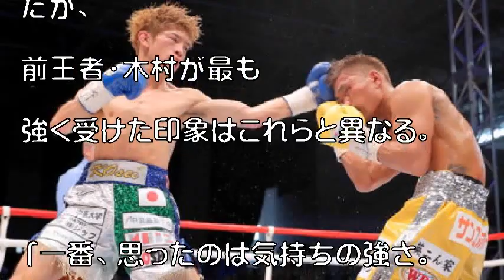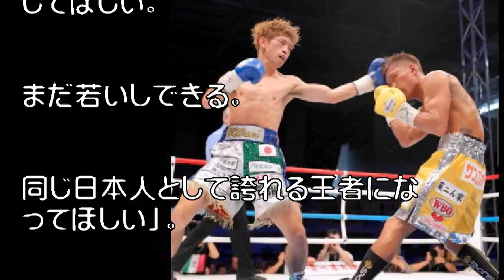【田中恒成ＶＳ田口良一 世界戦平成最後の日本人対決】‹下›木村翔、恒成は気持ちが強い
１８年９月、木村を判定で下して王座奪取。３階級制覇を達成した田中（左）

　◆プロボクシング▽ＷＢＯ世界フライ級（５０・８キロ以下）タイトルマッチ１２回戦　王者・田中恒成―同級４位・田口良一（１６日・岐阜メモリアルセンターで愛ドーム）

 　スピード自慢、テクニシャン、エリートなど田中を表する言葉は数多い。だが、前王者・木村が最も強く受けた印象はこれらと異なる。「一番、思ったのは気持ちの強さ。

日本人同士って意地の張り合いが出るんですよ。他の試合とは違う」。後に２０１８年度の世界戦年間最高試合に選ばれた壮絶な打撃戦。拳を交えたことで田中の強さを知った。

引用:【田中恒成ＶＳ田口良一　世界戦平成最後の日本人対決】‹下›木村翔、恒成は気持ちが強い

引用元tako2
わらかん
Yohooニュース
NewSphere
音楽、画像